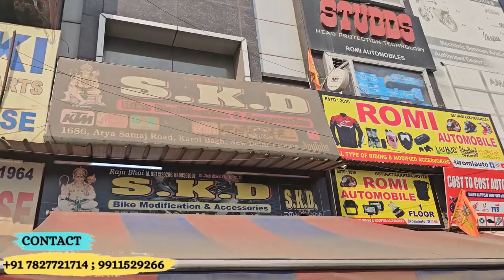पुराने BAJAJ DISCOVER Touring Modification | Crash guard | Back Rest | SKD Originals